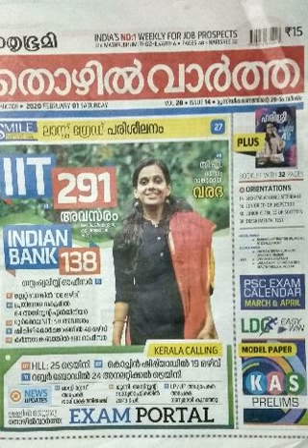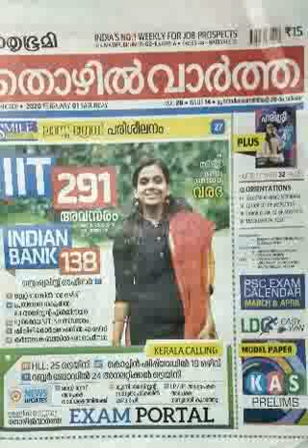തൊഴിൽ വാർത്തയിൽ വന്ന GK||LDC, LP/UP, സെക്രട്ടേറിയറ്റ് ഓഫീസ് attendant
തൊഴിൽ വാർത്ത വായിക്കാതെ പഠനം പൂർത്തിയാവില്ലല്ലോ...കേട്ടു നോക്കു..ഇനിയും വീഡിയോ വരുന്നുണ്ട് (LP/UP ASSISTANT EXAM apply ചെയ്തോ എല്ലാവരും? ഇല്ലെങ്കിൽ next വീഡിയോ കൂടി കണ്ടിട്ട് ചെയ്യൂ..